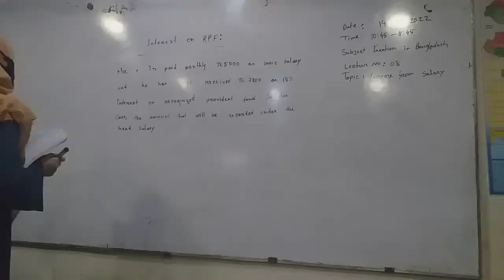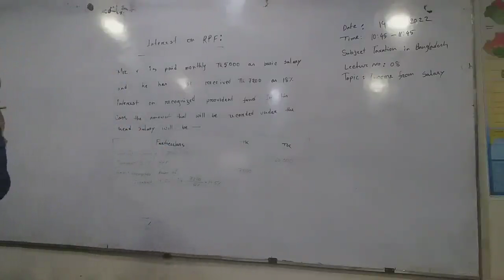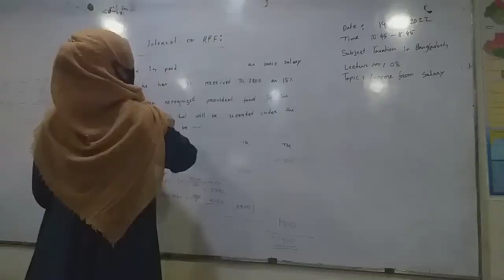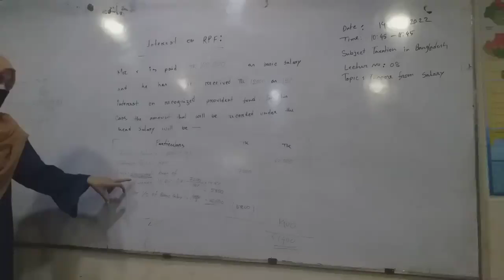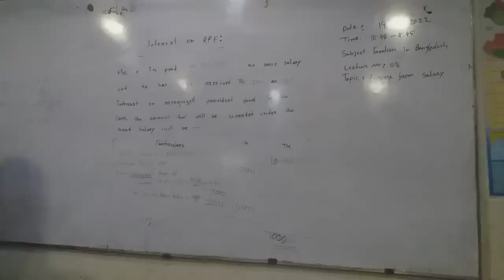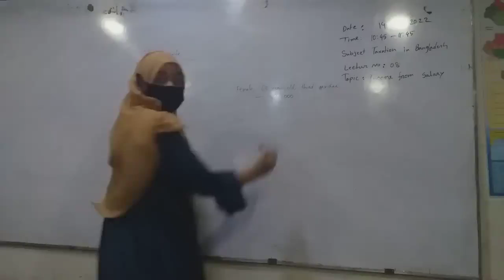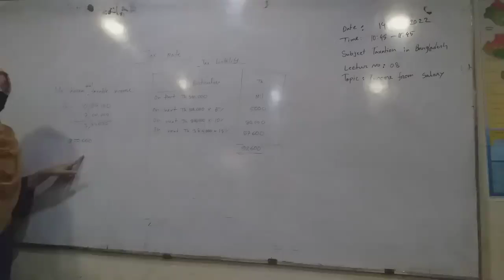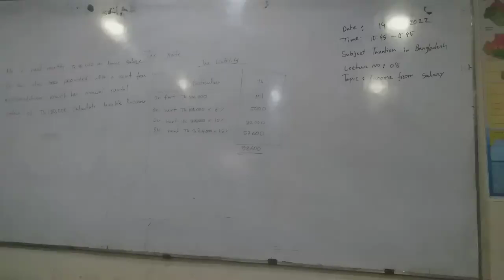Subject: Taxation In Bangladesh